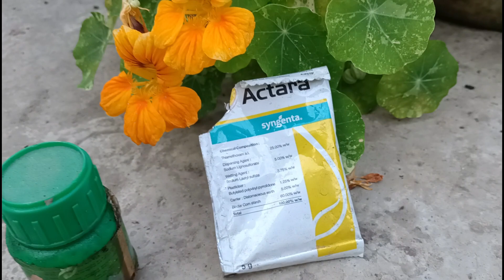টবে লঙ্কা গাছের সম্পূর্ণ পরিচর্যা/Complete Care of Chilli Plants in Tubs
নমস্কার বন্ধুরা আমি এস গার্ডেন থেকে বলছি বন্ধুরা আজকের এই ভিডিওটিতে দেখাবো লঙ্কা গাছের সম্পূর্ণ পরিচর্যা লঙ্কা গাছ কোন মাটিতে লাগাবেন লঙ্কা গাছে কি সার প্রয়োগ করবেন এবং লঙ্কা গাছের রোগ পোকার আক্রমণ থেকে কিভাবে লঙ্কা গাছকে সুস্থ রাখবেন এবং একটি টবেই কিভাবে প্রচুর পরিমাণ লঙ্কা আপনারা  ফলাতে পারবেন  এই নিয়ে আজকে বিস্তারিত আলোচনা  যারা আমার চ্যানেলটি নতুন দেখছেন তারা অবশ্যই সাবস্ক্রাইব করুন এবং ভিডিওটি ভালো লাগলে লাইক কমেন্ট শেয়ার অবশ্যই করবেন ধন্যবাদ

Hello friends, I am from Sgarden. Friends, in today's video, I will show you the complete care of chilli plants, what kind of soil to plant chillies, what fertilizer to apply to chillies and how to keep chillies healthy from pest attacks and how you can grow lots of chillies in one tub.

chilli plants
lanka gach